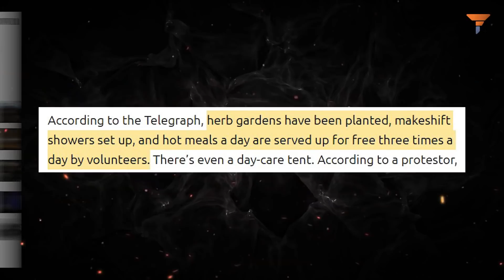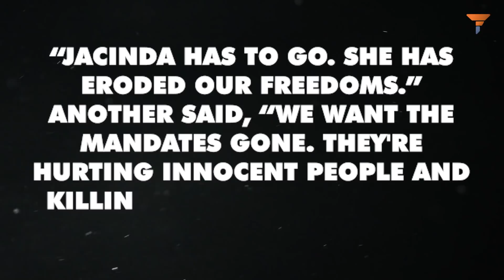The Freedom Convoy jolts Jacinda’s throne